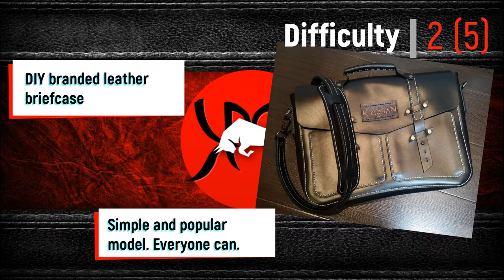DIY leather briefcase, How to quickly and easily assemble according to the pattern. HobbyByLeather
Friends, in this video I collected a classic briefcase according to the pattern and branded it.

Each model will be able to assemble without preparation, just do as in the video, and in order to avoid mistakes, watch without missing anything. The only point here is embossing - you can’t do without training. In other videos, I show in more detail how to emboss and paint similar simple plates on the skin, which will add 30 percent to your product to the cost!

In fact, there is nothing complicated, in the video of assembling a leather portfolio I show and add comments throughout the process.

The video uses a minimal set of tools, costing no more than 30$ and the simplest, inexpensive chrome-tanned leather in a thickness of 2.0 mm.